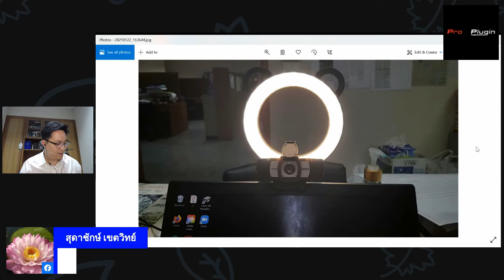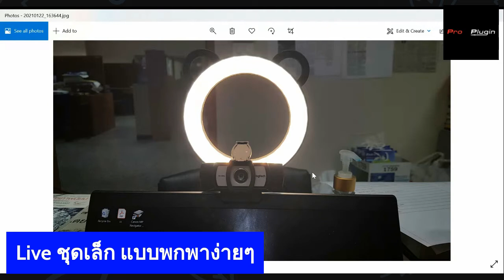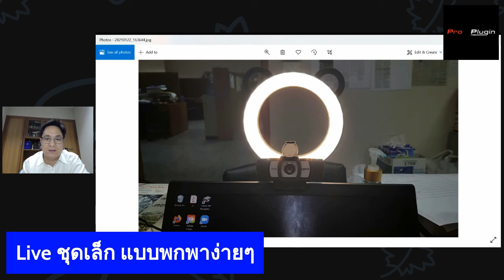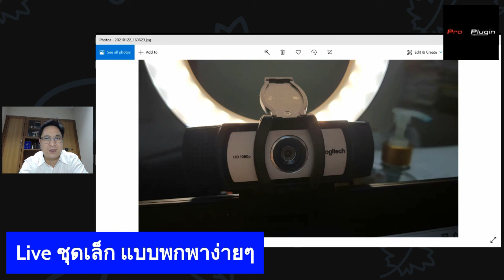แนะนำชุด LIVE SET แบบง่าย พกพาสะดวกน้ำหนักเบา